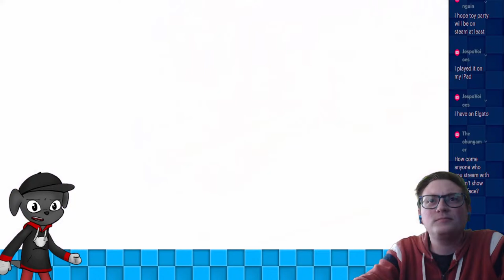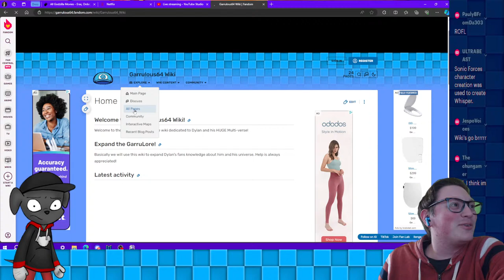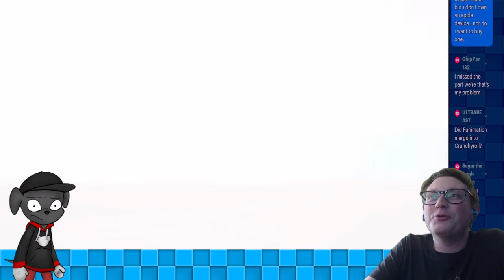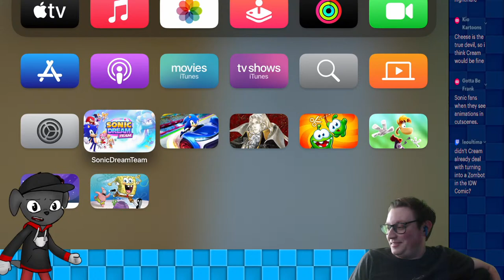Sonic Dream Team (Not on Steam 😢) | Full Playthrough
★ Super Chats are very much appreciated and will be read out on stream! ★

Sonic Dream Team is an Apple Arcade Exclusive Sonic the Hedgehog game and I think that's still one of the dumbest things I've ever heard. Apple Arcade is not a good platform for video games, nor are subscription services a good model for hosting video games. This game like many others will be trapped on this platform forever and I think that's really sad considering how amazing the gameplay is. Boost Sonic gameplay hasn't been this good in years, even Sonic Frontiers Cyberspace levels cannot compare to Sonic Dream Team's overwhelming fun factor. Not to be confused with Sonic Dreams Collection which is an entirely different game.

This will be a full playthrough unless something changes during the stream in which case ¯\_(ツ)_/¯

★ Links! ★